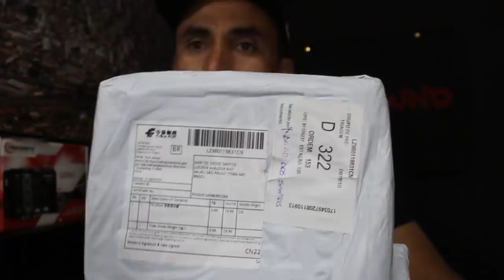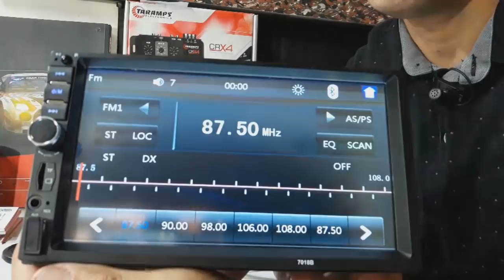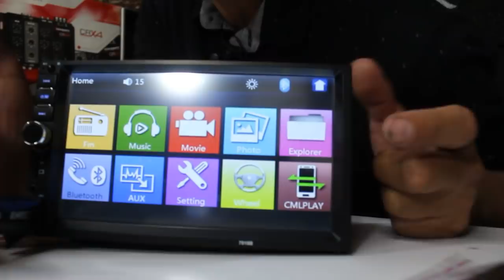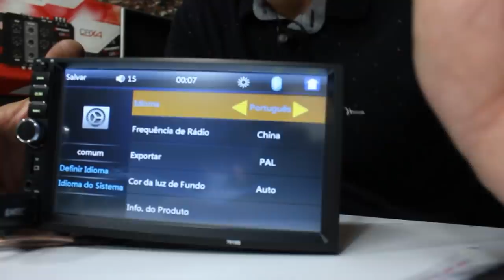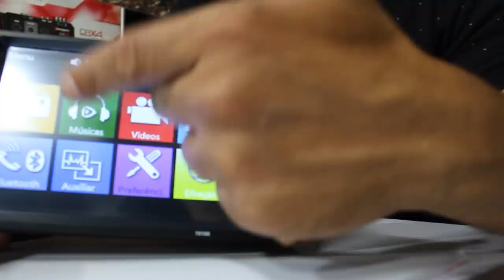Olha Oque Comprei por 175$ Reais